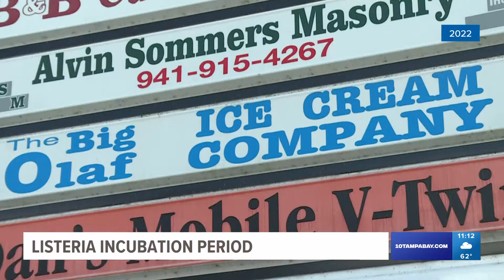Yes, some brands of queso fresco and similar cheeses have been recalled for possible listeria contam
Rizo-López Foods, Inc. and the Food and Drug Administration (FDA) have announced a voluntary recall on all cheeses and other dairy products made in their facility due to potential contamination by listeria bacteria.

Listeria was discovered in a sample of Rizo Bros cotija in January 2024. The FDA then found listeria in an environmental sample collected during an on-site inspection of the Rizo-López Foods, Inc. facility, which allowed investigators to link the brands to the decade-old outbreak.